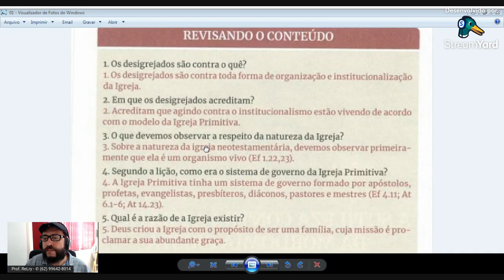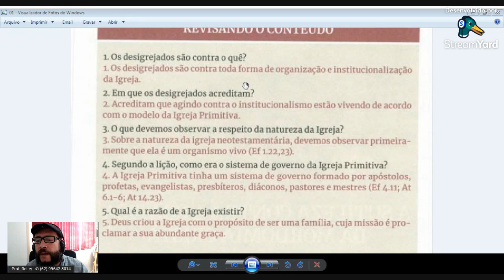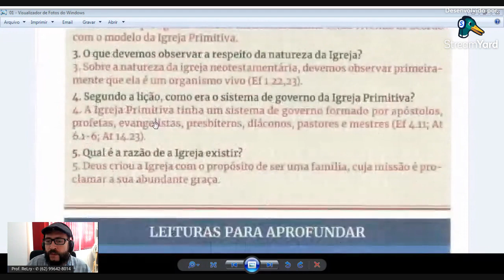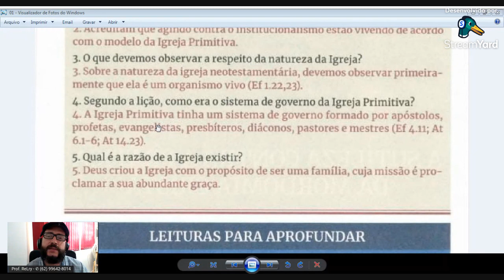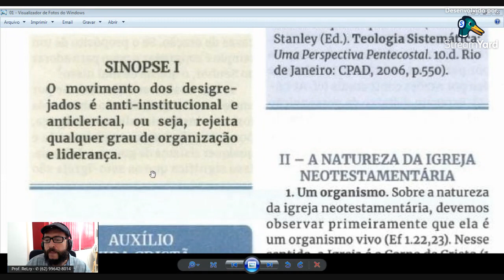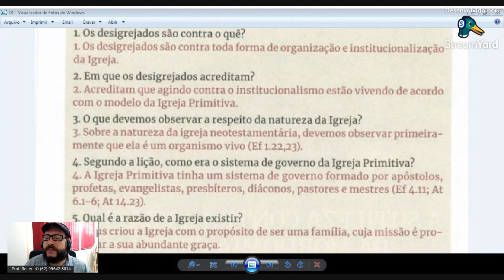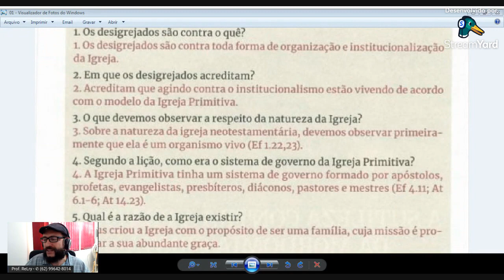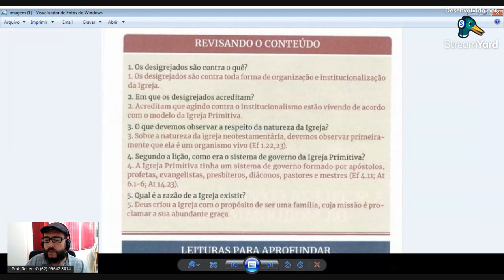URGENTE! CPAD produz material contra os DESIGREJADOS!!!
PROMOÇÃO!!!
4 livros por 50 reais ou 2 livros por 30.
Validade: 18/11/22 até 21/11/22.
Livros digitais - Envio em seu Whatsapp e E-mail.
Ou
Caixa
Agência:   02712 , Operação  1288 , Poupança 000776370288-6 .

Ou: Banco do Brasil, agência 4475-X , conta corrente 15674-4

- Quer estudar a Teologia biblista diretamente comigo de forma 100% on-line? Entre em contato e faça parte da nova turma. Teologia imparcial (sem viés denominacional); o curso pode ser feito todo pelo celular. Duração: 24 meses, mensalidade com preço acessível.

- Quer começar o curso de imediato através da plataforma HotMart (entre as mais confiáveis do mundo)? No ‘COMENTÁRIO FIXO’ tem o link, você poderá adquirir, poderá fazer ele inteiro pelo celular e ainda poderá parcelar sem juros no cartão.

- Quer adquirir meus livros digitais de teologia biblista (imparcial e sem viés denominacional)? Compre direto comigo ou nas livrarias digitais do Brasil (Links no COMENTÁRIO FIXO).

- Siga o nosso INSTAGRAM (Nele eu posto pensamentos diários e as prévias das novidades aqui do canal, assim vc terá tudo em primeira mão). Link no COMENTÁRIO FIXO.

- Curta a nossa página no Facebook, link no ‘comentário fixo’.

- Entre em nosso GRUPO NO WHATSAPP (Vc será entrevistado e os ADM’s lhe colocarão no grupo mais adequado ao seu perfil. Não são grupos de estudos ou devocionais e sim de DEBATES teológicos). Adicione um de nossos Adm's e peça para entrar no grupo.
“EVANGELHO UNDERGROUND”